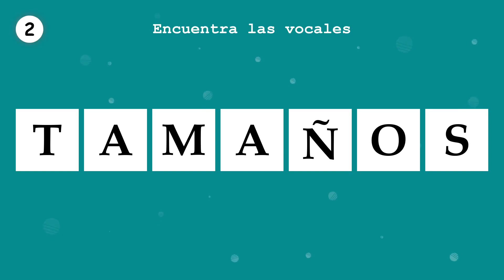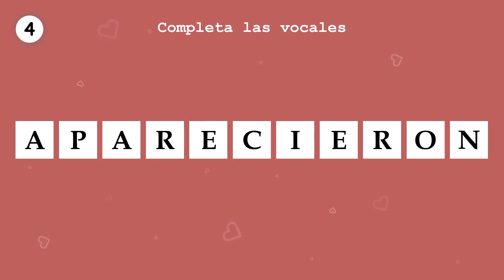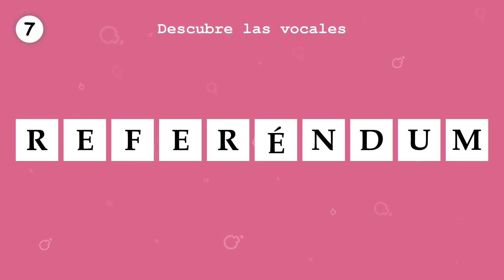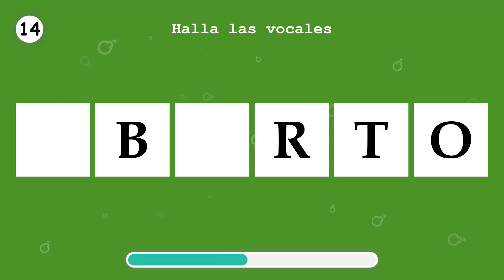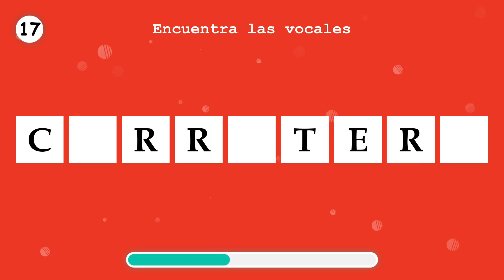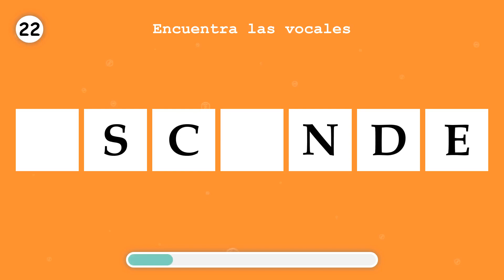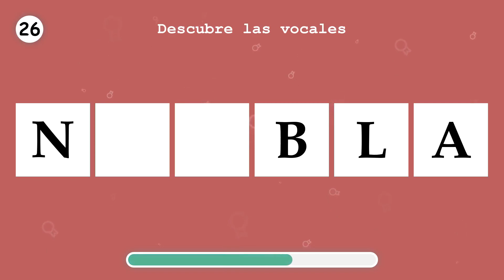APRENDE ESPAÑOL. Completa las vocales faltantes, en una palabra. Parte 151